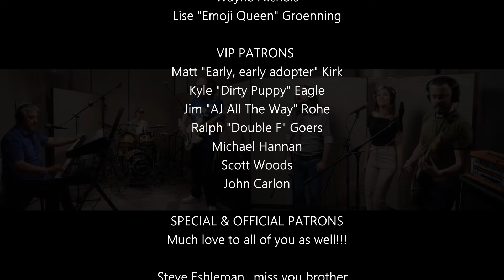"Stay the Night" (Chicago Cover) by Leonid & Friends, Reaction/Analysis by Musician/Producer